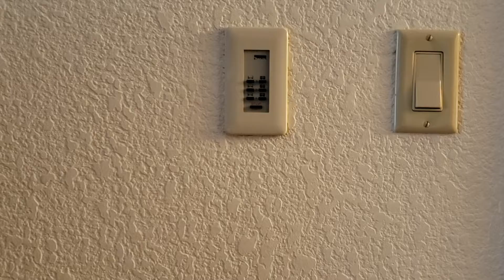Rare Makita motorized window curtains @ Residence Inn - Joplin, MO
These curtains are opened and closed by Makita motors concealed at the far end of the curtain span. There is a control panel on the wall. This was a two-bedroom suite on the second floor of the hotel, but I forget the room number.